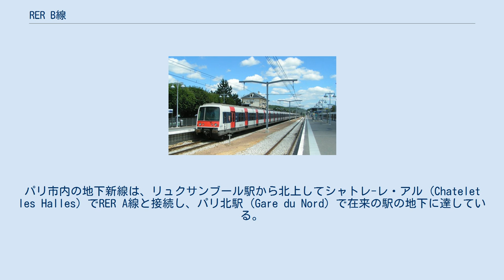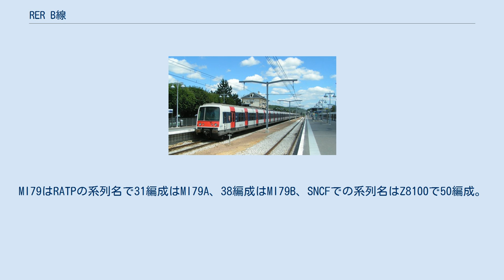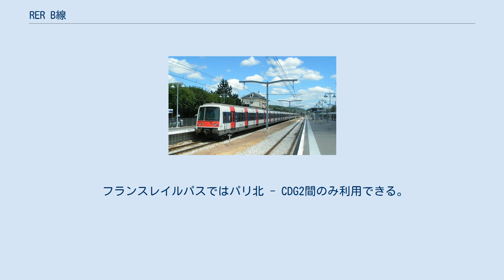RER B線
RER B線は、RER（Réseau express régional d'Île-de-France、イル＝ド＝フランス地域圏急行鉄道網）の5つの路線のうちの1つである。
 B線は南北方向の幹線である。
シャルル・ド・ゴール空港とオルリー空港を結ぶ役割や、パリ市内などから両空港へのアクセスを確保する役割もある。
空港利用客を狙った強盗やスリといった犯罪が多発している路線であり、在フランス日本国大使館が被害事例を添えて注意喚起を行なっている。
 B線の南部区間は、リュクサンブール駅 (Luxembourg)をターミナルとして南方に伸びていたソー線 (Sceaux) を改良して使っている。
パリ市内の地下新線は、リュクサンブール駅から北上してシャトレ-レ・アル (Chatelet les Halles) でRER A線と接続し、パリ北駅 (Gare du Nord) で在来の駅の地下に達している。
 北部区間では、パリ北駅の先で地上に出て、パリ−ミトリ (Mitry) 線とオルネー (Aulnay) −ロワシーCDG (Roissy CDG) 線に接続している。
1983年から、パリ市内を南北に縦断する地下新線の全通により、南部・北部の直通運転が行われている。
 A線と同様にB線も歴史的経緯からRATPとフランス国鉄（SNCF）の2者が運行にあたっている。
 2014年1月現在、 平日昼間時・土休日は 平日ラッシュ時には、南郊部で複数の停車パターンを持つ急行が運転される。
 RERの車両 1979年就役の単一系列が運行にあたっている。
MI79はRATPの系列名で31編成はMI79A、38編成はMI79B、SNCFでの系列名はZ8100で50編成。
A線と同じようにRATP区間は直流1500V、SNCF区間は交流25000Vの異電源なので交直両用車両である。
1998年には改良型のMI84系が投入された。
 パリ北駅とシャトレ・レ・アルの間はRER D線と線路を共用していて、ラッシュのピーク時1時間では一方向当たり33本の列車が運行され、世界の都市鉄道で最も列車密度が高い区間の1つとされる。
 フランスレイルパスではパリ北 - CDG2間のみ利用できる。
RER全体でも同区間のみである。